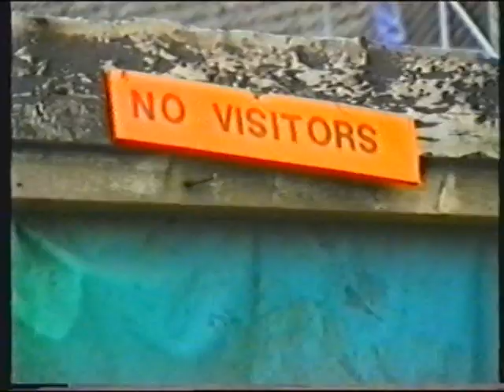SplotsZ Video Towels